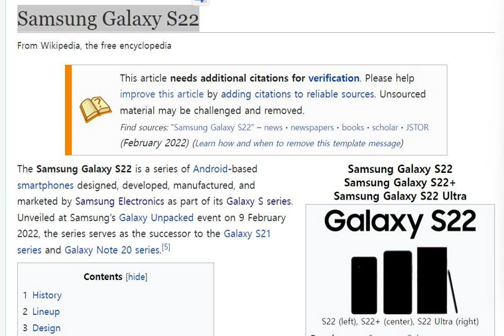Samsung Galaxy S22